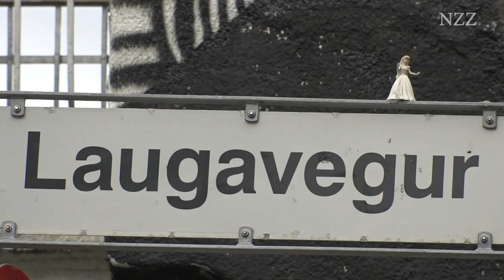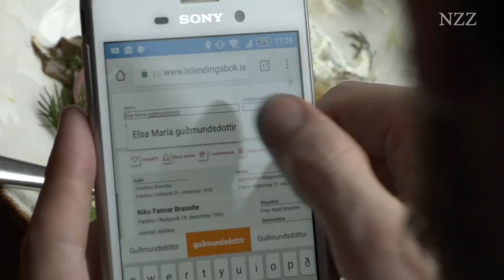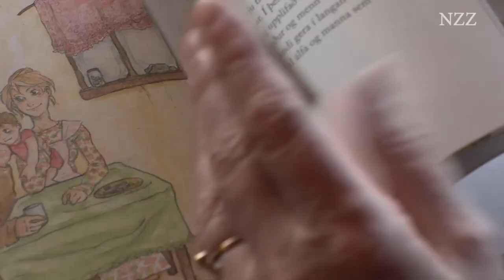Island: Hier wird beim Date erst noch der Verwandtschaftsgrad gecheckt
Die Isländer sind das kleinste Volk Europas. Sie leben auf einer kargen und kalten Insel im hohen Norden. Die isolierte Lage und die extreme Natur haben ihre Mentalität geprägt. Sie sind spontan und flexibel, unerschrocken und kreativ. Hier muss jeder mehrere Talente haben: Wie sonst könnten 340.000 Menschen die Aufgaben eines ganzen Staates bewältigen?

Das Klischee des Isländers lebt von seiner Liebenswürdigkeit, seinen unaussprechlichen Vulkanen und seinen mystischen Sagen. Man schätzt Island für seine Künstler, Schriftsteller und Musiker, für seine besonderen Pferde und Fußballer. Die Isländer sind ein außergewöhnlicher Menschenschlag. Doch was macht sie so speziell? Unterscheiden sich Isländer genetisch von anderen Völkern? Sind auf dieser Insel tatsächlich alle irgendwie miteinander verwandt?

Ein Ausschnitt aus der "NZZ Format"-Dokumentation "Die Isländer – das besondere Volk im Norden" (2018)